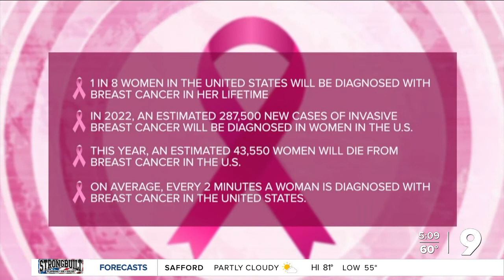Local woman's breast cancer journey through self diagnosis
The American Cancer Society's estimates that 1 in 8 women in the United States will develop breast cancer in their lifetime.

“There’s just so much to live for and so much to look forward to and a positive mindset really does help you get through the darker times in life," said Wollman.

Consider helping KGUN 9 'Pink Out the Park' on Sunday, October 16.